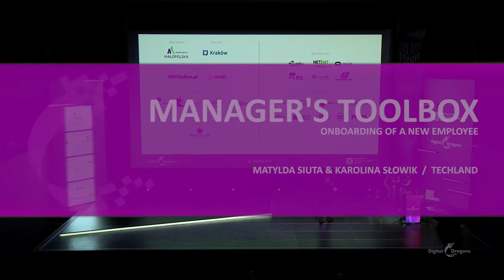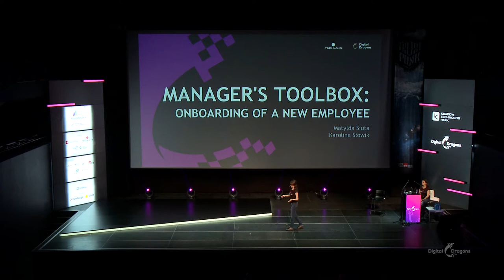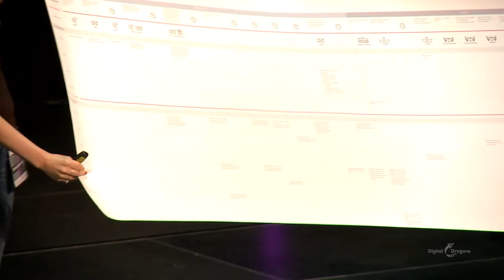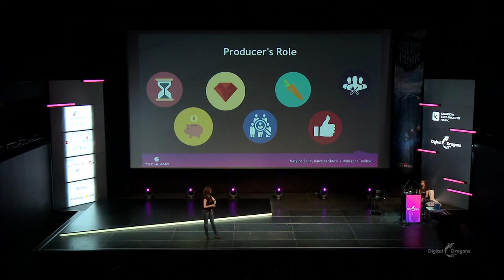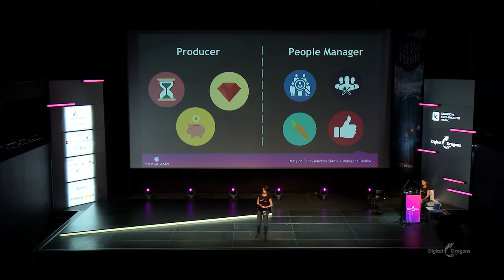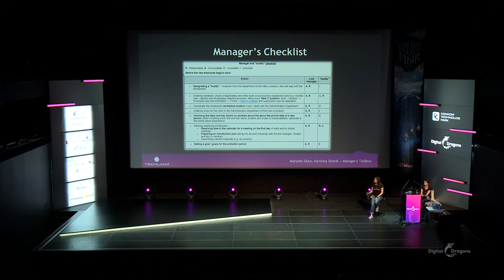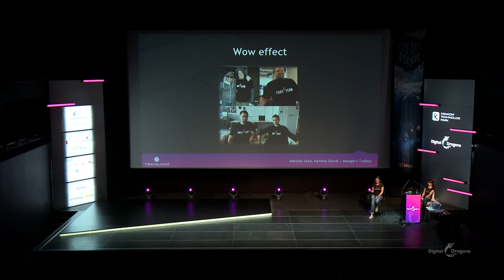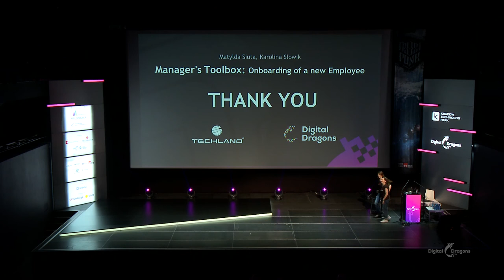Matylda Siuta, Karolina Słowik: Manager's Toolbox - onboarding of a new employee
Your new employee’s first day at work ends up being a mess? Their computer is not ready and you don’t know what to do with them? This presentation is for you! We were there as well, that’s why we want to talk about tools and techniques Managers and Leads can use to plan well-organized first days, communicate effectively, and build the employee’s engagement from the very beginning. How to make the employee feel comfortable, needed, and at the right place? How to make their first day at your company the best experience possible? Come and find out!​